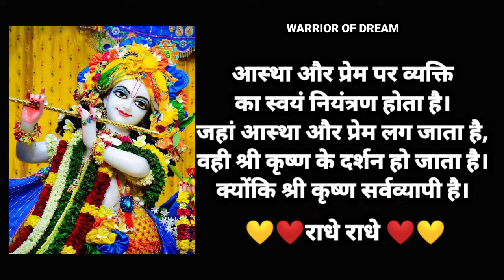💞❤krishna bhajan status/lord krishna whatsapp status / krishna status /warrior of dream /radhe radhe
💞❤Krishna_Geeta_Gyan_|_New_Whatsapp_Status_Video_|_Geeta_Gyan_By_Krishna_|_Status_|_Warrior_Of_Dream

Dear Friends Aapke Apne Is Channel Par Aapko Lord Krishna Se Jude Video, Shorts, WhatsApp Status, Krishna Motivation Status Aur Bahut Saari Rochak Videos Dekhne Ko Milengi Bas Aap Apna Pyar Apne Channel Par Banaye Rakhe Aur Agar Aap Channel Par Naye Hai To Channel Ko Like, Comment & Subscribe Karna Na Bhule.🙏🙏Radhe Radhe 🙏🙏

New Radhe Rani Whatsapp Status || New Radhe Krishna Whatsapp Status || Radhe Krishna Whatsapp
|| Krishan ji Status || Radha Krishna Status Video

Related Tags :- chitra vichitra whatsapp status chitra vichitra whatsapp status bhajan chitra vichitra maharaj whatsapp status chitra vichitra ji whatsapp status
chitra vichitra ke whatsapp status chitra

radhakrishanstatus krishanabhaian beautifulstatus newstatus जयश्रीकृष्ण बोलोराधेराधे वृंदावनधाम राधारानी सकृष्णकथाए#राधाकृष्णसीरीयल कृष्णाकृष्णा Warriorofdream you tube channel...

Warrior of dream aap sabko Hamari videos Pasand aati Hongi aap Sabhi ne itna Sara pyar Diya uske liye bahut bahut sukriya dhanyavaad. Aap sabhi ko 🙏Radhe Radhe🙏